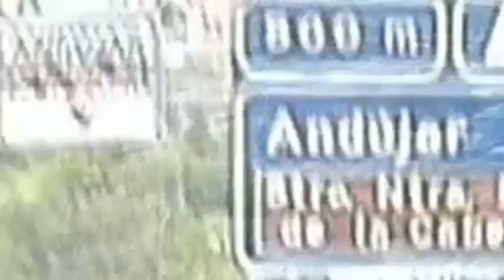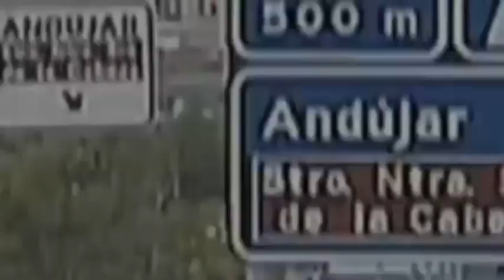Vivir en Andújar 140: "El adiós de Paco Huertas"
VIVIR EN ANDÚJAR II El Vlog de Rafael Flores en Andújar Televisión
Episodio 140: "El adiós de Paco Huertas"

El alcalde de Andújar, Paco Huertas, deja la alcaldía por motivos de salud, según ha anunciado hoy lunes en rueda de prensa donde igualmente ha anunciado que su cargo será ocupado por el concejal Pedro Luis Rodríguez.